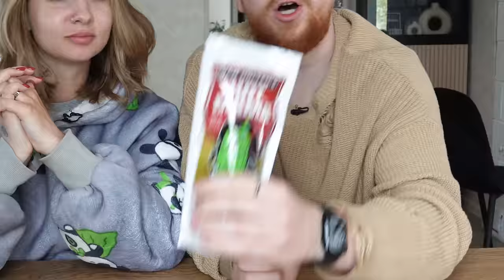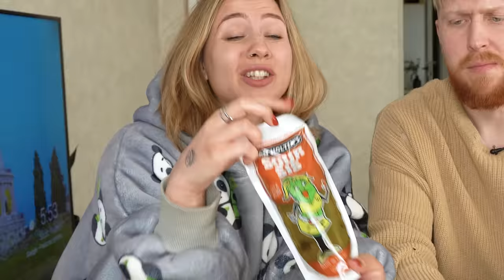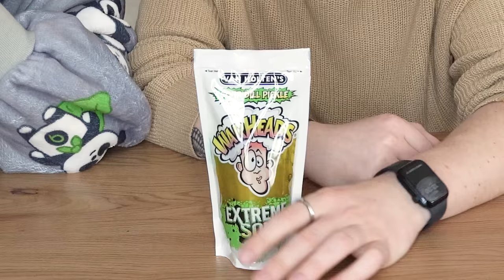🥒🥒🥒 RAGAUJAME AŠTRIUS USA AGURKUS 🥒🥒 | VAN HOLTEN'S | Artūras ir Silvija | Pildyk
Silvija ir Artūras išbando TikTok’e itin populiarius GIGANTIŠKUS raugintus agurkėlius. 🥒 Kaip ir pridera amerikiečių mėgstamiems raugintiems agurkams, šie yra ypatingai sūrūs. 😬 O kaip sūrumą papildo krapai, česnakas, aštrumas ar DAR daugiau sūrumo, Silvija su Artūru aiškinosi ragaudami įvairiausių skonių agurkus. 😱

Kokius?
HOT MAMA – sūrumo ir aštrumo miksas. 🌶️
BIG PAPA – su krapais. 🌿
SOUR SIS – daaar labiau pastiprintas rūgštumas. 😬
GARLIC JOE – gali jausti česnako prieskonį. 🧄
WARHEADS – ekstremaliai rūgštūs. 🤯
HOT PICKLE – sūru, rūgštu, aštru viename. 😵‍💫

Artūras skundėsi siaubingu kvapu, o kai kurių agurkėlių skonis buvo toooks rimtas, kad nei vienas iš ragautojų nebeatlaikė. 😂 Kurie pasirodė tokie siaubingi, sužinosi peržiūrėjęs video iki galo! Gal peržiūrėjęs video ir tu užsimanysi paragauti tokių agurkų? O gal kils mintis, ką dar įdomaus išmėginti PILDYK’ams? Idėjų laukiam komentaruose. 💬